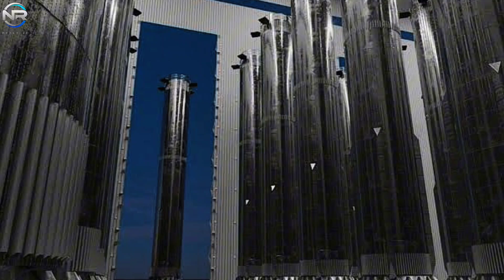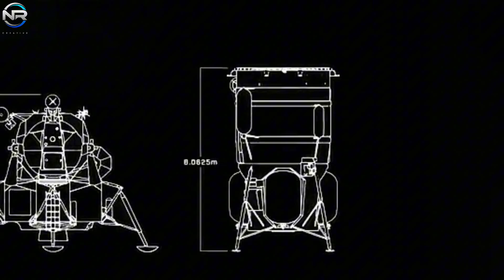SpaceX Schedules Starship Launch in Florida – Blue Origin Takes Off Unexpected Mission!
The race for lunar exploration is heating up. SpaceX has revealed the launch schedule for its first Starship launch, which took off from Florida. A major milestone that paves the way for future lunar expeditions. In a significant development, Blue Origin has launched an ambitious initiative aimed at launching an uncrewed Blue Moon Propellant Transport mission. The project is intended to provide critical refueling support for its lunar lander as it orbits the Moon. Preparations for the upcoming crude oil landing are currently underway. When is SpaceX next launch scheduled? What are the implications of Blue Origin’s latest mission? Plus, how does this initiative impact the future of lunar exploration. Let’s talk more, on today’s episode of NR STUDIO. As we reach the halfway point of 2025, uncertainty remains about the readiness of NASA contractors SpaceX and Blue Origin for their Artemis program responsibilities. In a significant move, both companies have recently embarked on bold initiatives that have the potential to instill new confidence across the aerospace sector. Let’s start with SpaceX. In an update released on March 3, 2025, titled “The Future of Starship Development,” SpaceX revealed that it was nearing completion of its environmental review. The company plans to launch the inaugural SpaceX Starship from Launch Complex 39A in Florida, with a target date of late 2025 for the milestone event. At first glance, this proposed schedule may seem quite ambitious, perhaps even overly optimistic. SpaceX has not yet completed the development of its launch pad infrastructure in Florida, and there is still significant progress needed to fully master the Starship launch system. The concept of launching Starship from LC39A has been under consideration for some time. In 2022, SpaceX successfully completed assembly of the launch tower at Launch Complex 39A (LC39A). In 202, an environmental impact statement was released, detailing plans to facilitate as many Starship launches each year from Florida. If SpaceX successfully launches from Florida later this year, it would be a major milestone in preparation for the Artemis 3 mission, which is scheduled for mid-2027. It would give the company about 18 months to conduct an uncrewed Starship HLS test mission and develop an orbital refueling system. SpaceX undoubtedly has a long list of goals to accomplish in order to realize this vision. To start, the launch framework.